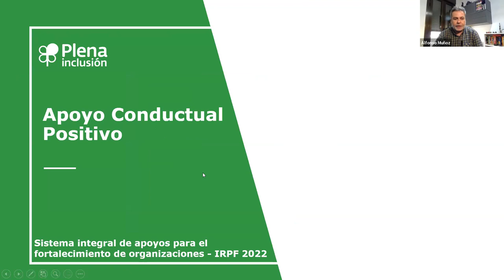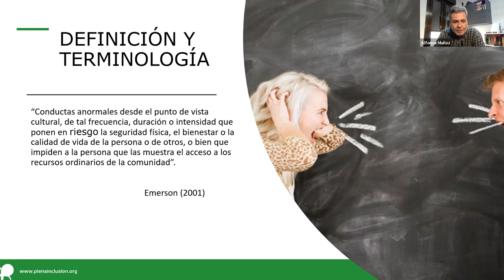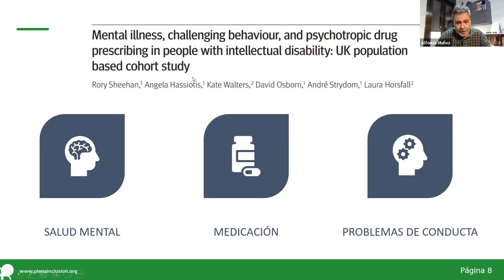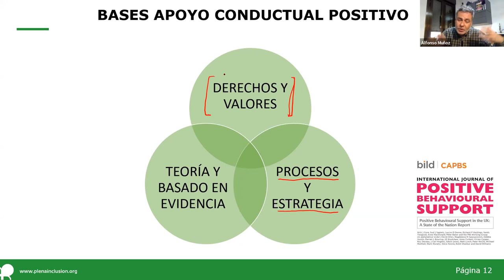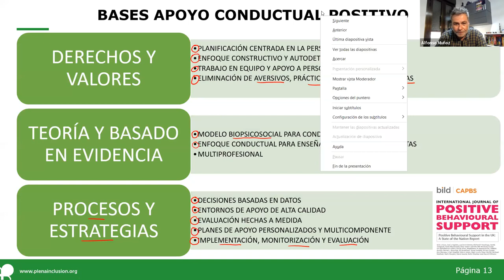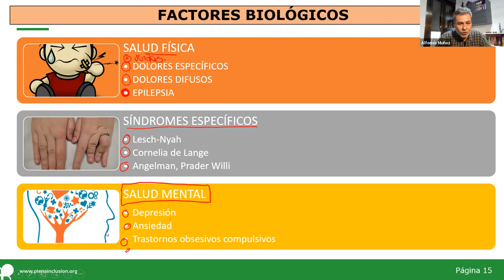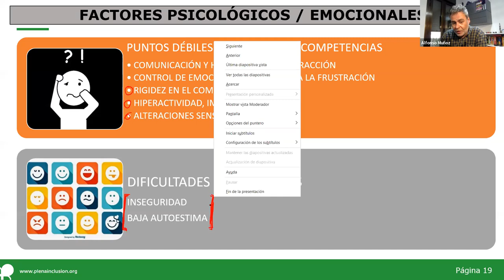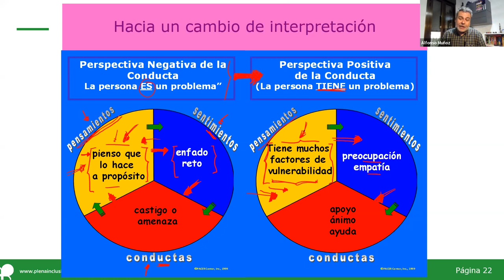Fortalecimiento de organizaciones. CONDUCTA - Sesión 1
Fortalecimiento de Organizaciones. Conducta-Sesión 1. 28 de marzo de 2022. Alfonso Muñoz.